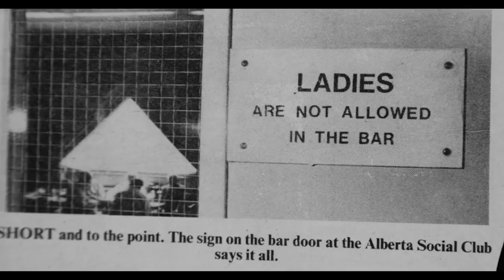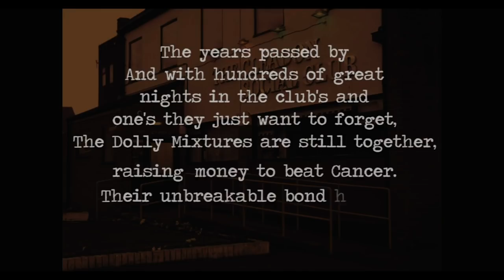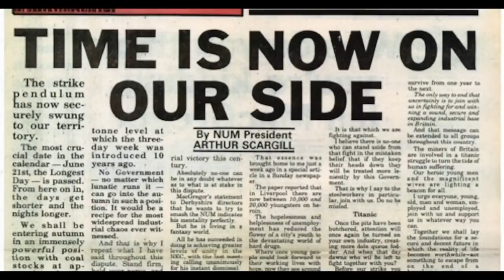Dolly Mixtures - The Customs House 2019 - Live Stream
Donating by text:
If you’d like to send a donation using your mobile device, simply text:
1CUSTOMS to donate £1 / 5CUSTOMS to donate £5 / 10CUSTOMS to donate £10 /

After the donation has been sent, you will receive a Gift Aid text prompt. Gift Aid boosts gifts by 25p for every £1 donated. If you are a UK taxpayer, The Customs House can benefit by claiming Gift Aid from HMRC on any donations you make. Gift Aid is reclaimed from the tax you pay for the current tax year.

Texts cost donation amount plus one standard rate message and you’ll be opting in to hear more about our work. If you’d like to give but do not wish to receive marketing communications, text 1CUSTOMSNOINFO / 5CUSTOMSNOINFO / 10CUSTOMSNOINFO / 15CUSTOMSNOINFO / 20CUSTOMSNOINFO to 70085.